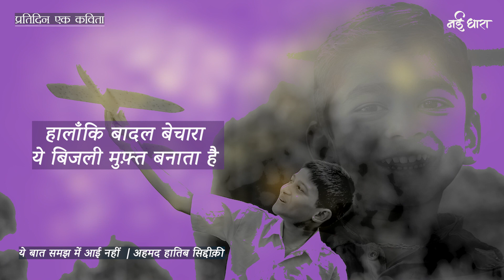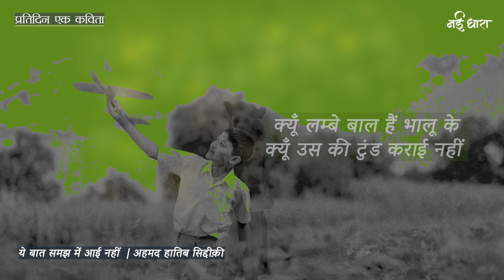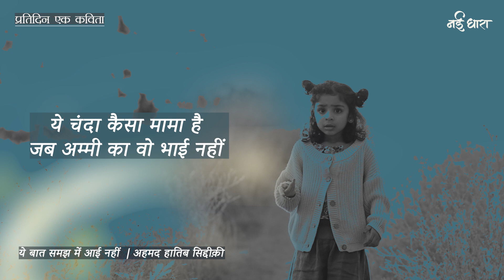Ye Baat Samajh Mein Aayi Nahin | Ahmed Hatib Siddiqui | ये बात समझ में आई नहीं | अहमद हातिब सिद्दीक़ी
Ye Baat Samajh Mein Aayi Nahin | Ahmed Hatib Siddiqui | ये बात समझ में आई नहीं | अहमद हातिब सिद्दीक़ी | मौलश्री कुलकर्णी